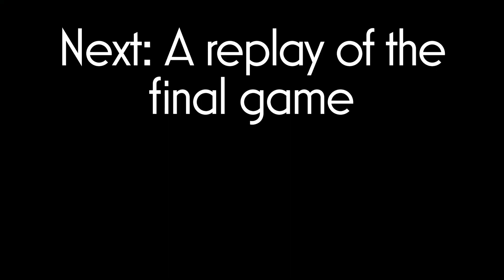Ashllxyy vs Daniel | EU Bo3 & NA Bo3 | 1v1 Showmatch